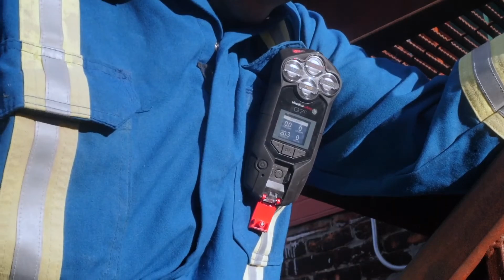SOS-alarm G7 | BaSystemen